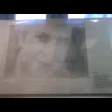DAMY RADĘ,GDY MAZUR ZA DORADZANIE NA STRONĘ PEPICZKÓW PRZEPĘDZIMY I PO LICHWIE!!!